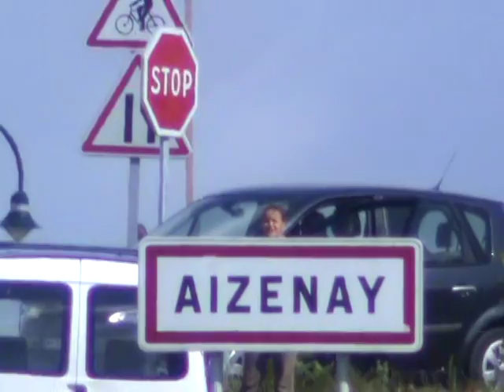D4 Championnat PDL Pass'Cyclisme